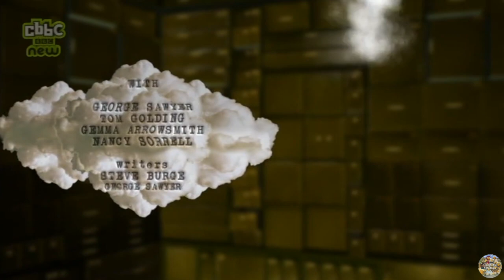CBBC | The Ministry of Curious Stuff - S01 Episode 5 (2012)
*Dug out of my archive.

Hop aboard as Vic Reeves and his extraordinarily weird and wonderful team of fact-finders take you on a fascinating voyage of discovery!

In this episode:
Vic and his team learn all about dancing in space, discover who and what eats their own poo and find out if flying monkey soldiers exist.
(Continuity before and after episode - featuring Iain and Hacker in the CBBC Office).

Original and this exact episode air date: 6th February 2012